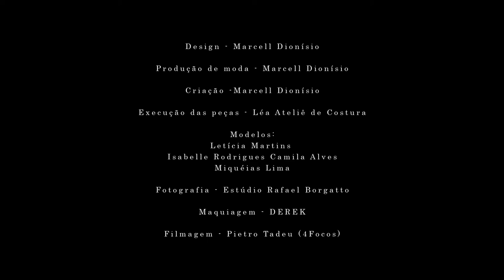Coleção HOOKER - Fashion Film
Ponto final de um processo importante, acredito que pela milésima  agradeço a toda equipe, porque realmente vocês foram incríveis e eu mal posso esperar pra aprontar outra dessa, e eu to muito feliz S2 espero que vocês gostem.

Filmagem - 4Focos (Pietro Tadeu)
Modelos : Letícia Martins / Camila Alves / Isabelle Rodrigues / Miquéias
Maquiagem: DEREK
Designer - Produção de Moda - Criação: Marcell Dionísio

Música - Government Hooker  versão alternativa e editada - Lady Gaga